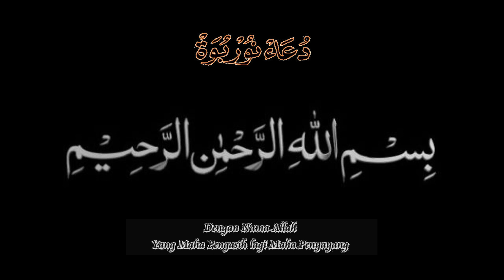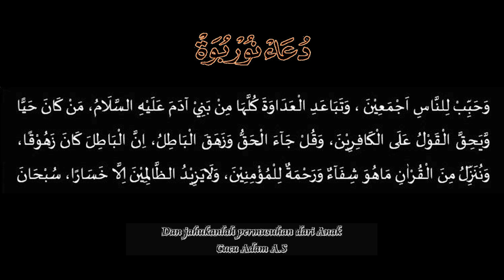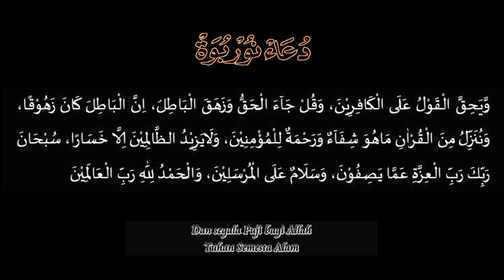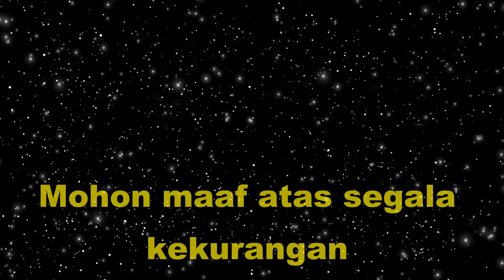DOA NURBUAT (Nurun Nubuwwah) Teks Arab + Arti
Doa Nurbuat (Nurun Nubuwwah) adalah sala satu doa yang sangat luar biasa,karena Doa Nurbuat (Nurun Nubuwwah) mempunyai khasiat atau manfaat yang banyak sekali apabila Kita mau mengamalkanya secara Istiqomah dan Mudawwamah.Banyak Orang yang telah membuktikan sendiri dari doa tersebut.
Pada Konten ini menampilkan Bacaan Doa Nurbuat (Nurun Nubuwwah) dengan tampilan yang berbeda dari video yang sebelumnya,dan di sertai teks arab dan di lengkapi dengan arti Bahasa Indonesia.